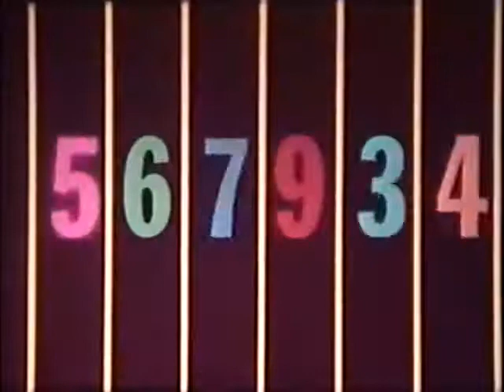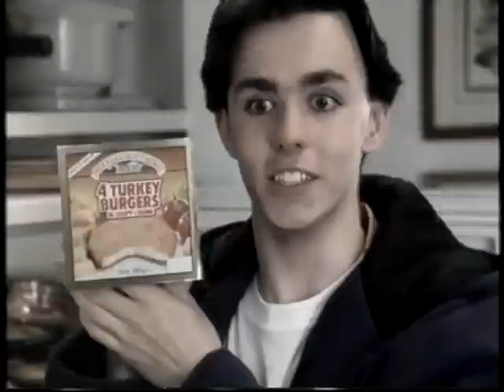A Shitting Dot